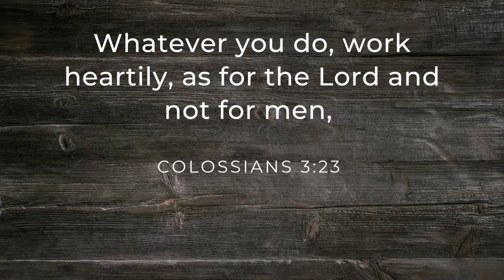Who is your real boss?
Colossians 3:23 - Follow Through